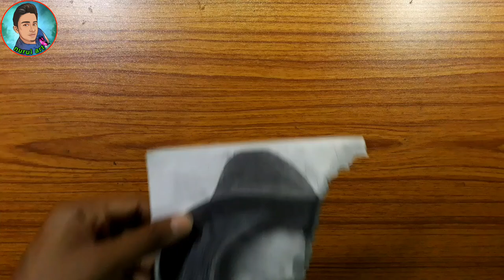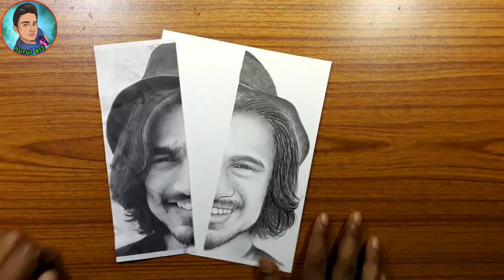Can i Recover it🤔 ?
Tutorial Sketch for Beginners

Mono Eraser
Blending Stumps
Blending Brush
White Gel Pen
Oil Pastel Colour
Water Colour
Soft Pastel Colour
Colour Pencil
Masking Tape